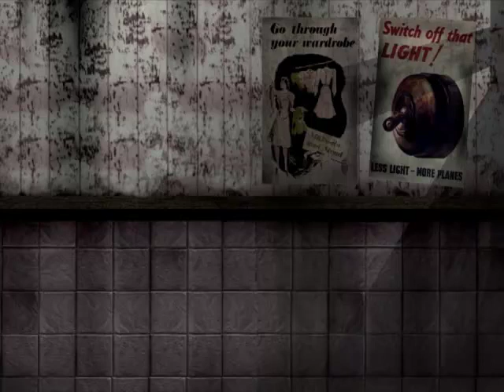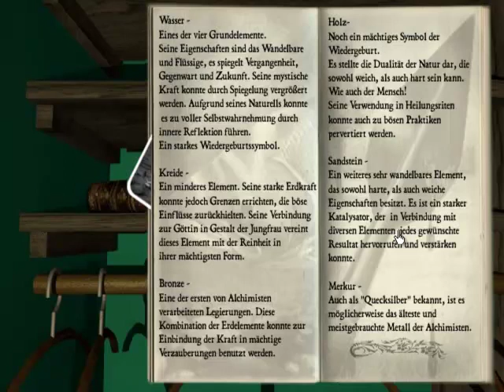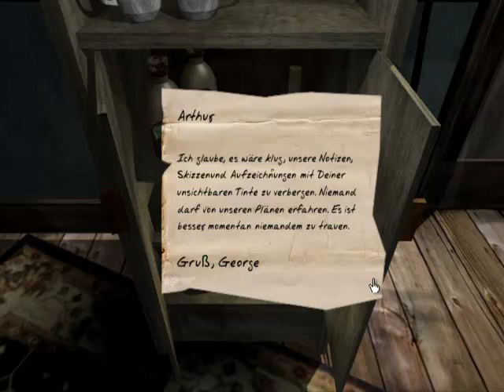Let's Play Dark Fall [Blind] #18 - Unsichtbare Schrift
Wir erkunden das Areal draußen nochmal und gehen dann in den 3. Stock. Können wir hier etwas neues Altes lösen?